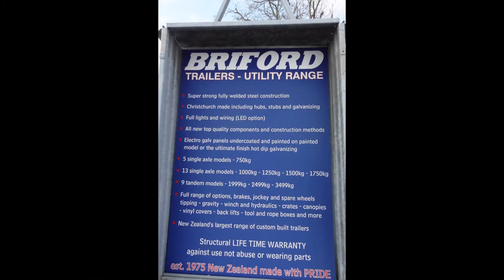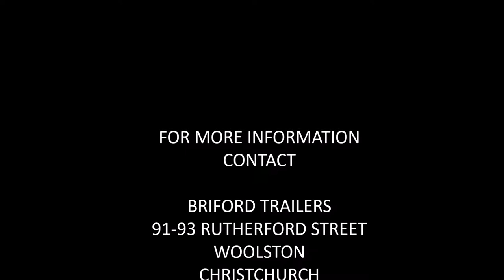Briford 5x3 750kg Single Axle Trailer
Briford Trailers established 1975 and because of the quality are still the best value on the market.

Standard Spec:

Hot dip Galvanized finish
1530 x 915mm Inside deck measurements,
750kg G.V.M,
Heavy duty steel deck,
1500kg hubs and stubs, Christchurch made,
Christchurch made Springs
Full length tie rail each side,
Hinged front and rear door,
Rear door locks out level on hinges, (No chains)
300mm Deep sides,
Stylish mudguards,
Guard braces,
1000mm drawbar standard,
Optional 1200mm drawbar for easy reversing and carrying longer loads,
Proven Strong R.H.S Chassis and Drawbar,
Full LED Lights and Wiring,
13" Galvanised spoked rims,
Mounted Spare wheel,
Plunger Coupling, (Lever Optional)

Optional extras for this trailer:

Crates available in 2 Options, 2ft high above the sides, hinged door and can be made to be Dismantable.
New Zealand Made quality Christine Products Jockey Wheels. (Swivel mount Solid tyre or Pneumatic wheels) Full spares available.
Drop Axle,
Vinyl covers
Ladder Racks (‘H’ Frames),
Hooks and lugs package,

Awesome trailer for the small garden, town house, dumping, camping or the little car, anything you want to do with it.

Registration not included which costs $98.55, we supply the correct paperwork as photo ID required.

Use not abuse life time structural fatigue warranty (20 years domestic and 10 years commercial)
Any cracks or failed welds, just return to factory for repair, wearing parts 2 years warranty.